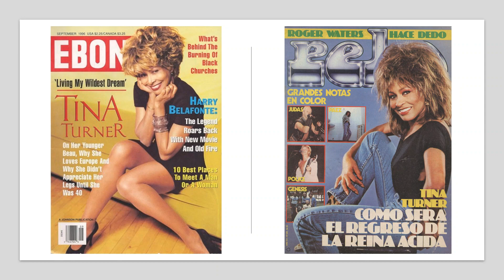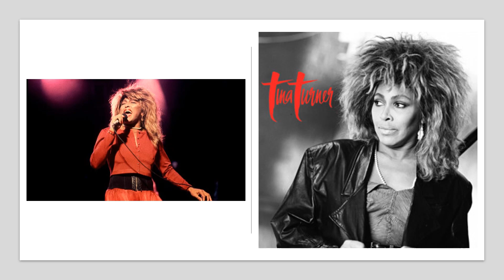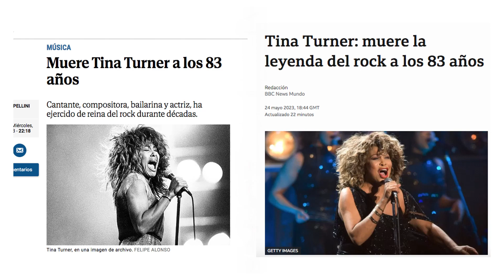Tina Turner.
Anna Mae Bullock (Brownsville, Tennessee, 26 de noviembre de 1939-Küsnacht, Zúrich, 24 de mayo de 2023), conocida como Tina Turner, fue una cantante suiza de origen estadounidense. Desarrolló su carrera durante más de cincuenta años, además de convertirse en una de las principales y mayores compositoras de rock. Considerada la «Reina del Rock», se retiró de los escenarios y la música en 2013 a la edad de setenta y tres años, después de una carrera musical de cincuenta y cuatro años.